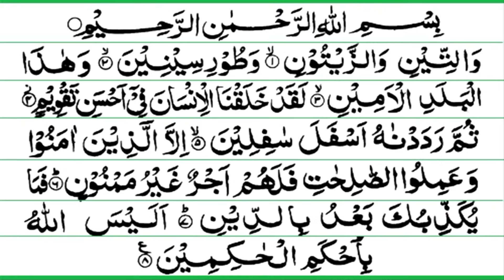SURAH AT TIN || THE FIG || WITH URDU TRANSLATION || HOLY QURAN RECITATION || WATINI WA ZAITUN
JUZ AMMA || SURAH AT TIN || SURAH AT TEEN || CHAPTER 95
RECITED / QIRAT BY : SHAIKH DAANISH (AT A LEARNING STAGE)
Courtesy : Channel : Guide us to the straight path

AAMEEN

Surah Tin, Chapter 95
(The Fig)
Number of Verses: 8
Contents of Surah Tin

The theme in this Surah, indeed, pivots on the subject of the creation of Man; the finest mould, and the processes of his development and his lowliness. The subject begins with some comprehensive oaths at the beginning of the Surah, and then, after enumerating some of the sources of Man's victory and salvation, it concludes with the emphasis on Resurrection and the absolute Sovereignty of Allah.

The holy Prophet (S) is narrated to have said:

"Allah will endow, in this world, the two qualities of safety and certainty to the person who recites it (Surah Tin). and when he dies, He will give him rewards equal to the reward of fasting one day (multiplied) by the number of all those who have recited this Surah.”1

This Surah has been revealed in Mecca.

The evidence is the verse, itself:
"And this city of security (Mecca)”,

containing the demonstrative adjective
'this'

which refers to something near.

Surah Tin, Verses 1-8

1. “By the Fig and the Olive,”
2. “And (Mount) Tur of Sinin,"
3. “And this city of security (Mecca),"
4. “We have indeed created man in the best of moulds,"
5. “Then We render him the lowest of the low,"
6. “Save those who believe and do righteous deeds, for them is a reward unending.”
7. “What then makes you reject thereafter the Last Judgement?"
8. “1s not Allah the Most Just of judges?"

1. Wat teeni waz zaitoon
2. Wa toori sineen
3. Wa haazal balad-il ameen
4. Laqad khalaqnal insaana fee ahsani taqweem
5. Thumma ra dad naahu asfala saafileen
6. Ill-lal lazeena aamanoo wa 'amilus saalihaati; falahum ajrun ghairu mamnoon
7. Fama yu kaz zibuka b'adu bid deen
8. Alai sal laahu bi-ahkamil haakimeen